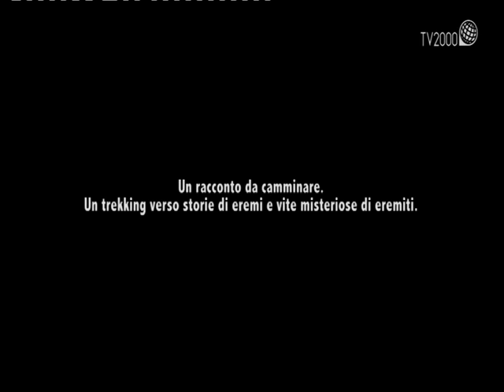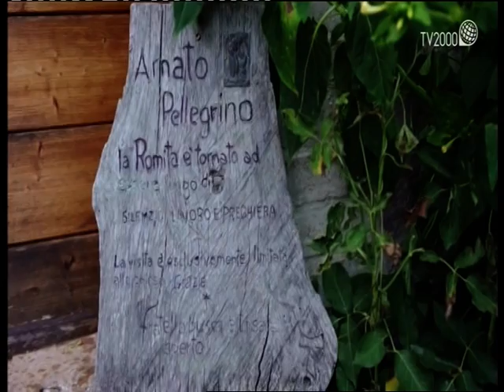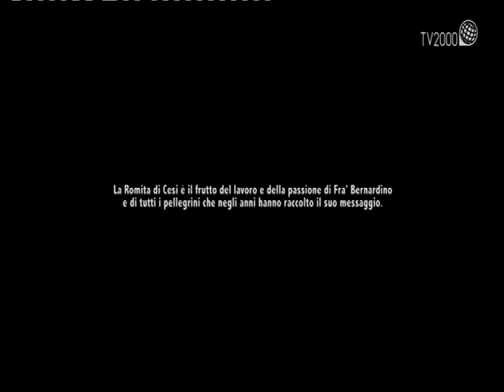Eremo della Romita di Cesi (Terni)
La Romita di Cesi è un Eremo situato a 800 metri di altezza sul Monte di Torre Maggiore, nel comune di Terni.
L’Eremo è immerso nel silenzio e nel verde dei boschi, lontano dalle vie di comunicazione, in un paesaggio incontaminato. E’ un luogo francescano che accoglie persone di ogni credo.